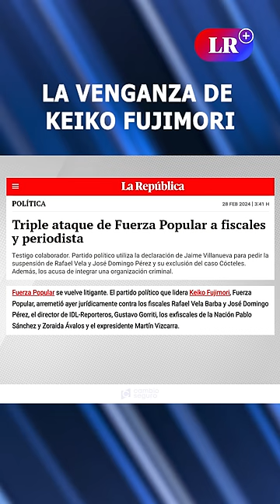La venganza de KEIKO FUJIMORI | RMP